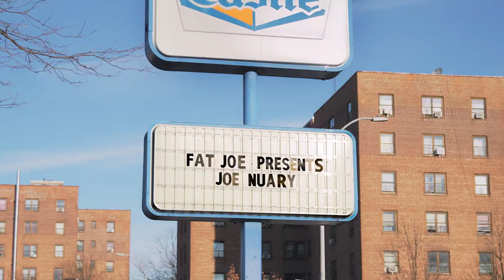Fat Joe at the White Castle Drive Thru